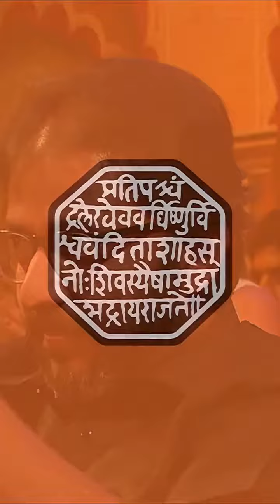Raj Thackeray On Chatrapati Shivaji Maharaj